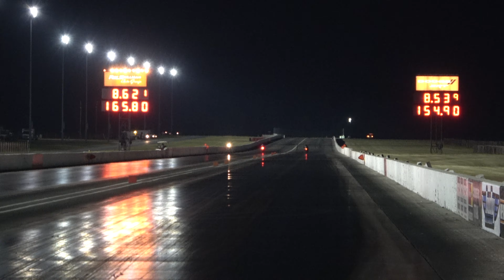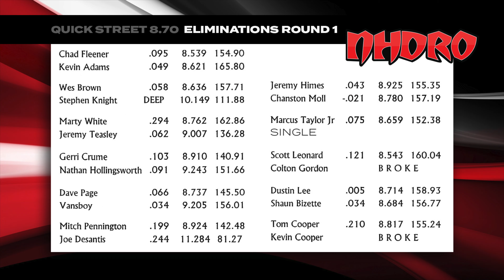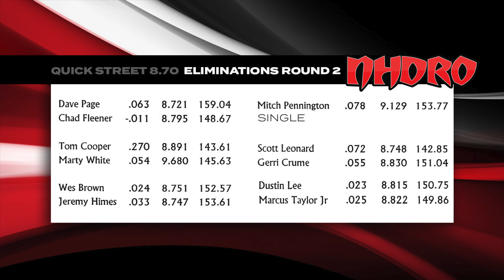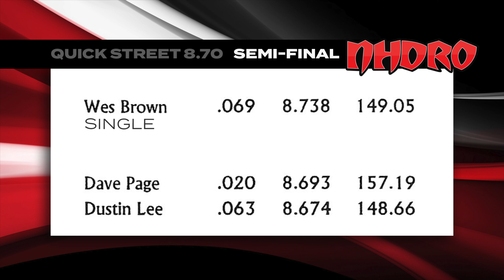NHDRO Quick Street Eliminations - 8.70 Index Sportsman Motorcycle Drag Bike Racing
NHDRO Motorcycle Drag Racing Series
The Big Payback presented by CC Powersports of Clarksville
Featuring the BB Racing Bracket Shootout
Lucas Oil Raceway

Tennessee racer Wes Brown won M2.Shocks 8.70 Quick Street. In the final, Brown beat Page—who may have sold his Top Gas bike but isn’t done racing yet. Brown’s .027 light to Page’s .066 paved the way for Wes to win the double breakout final.

“It has been a great year for me racing,” said Brown. “It’s my seventh win this year between all the series I’ve ran. Ole’ Krispy (his rebuilt, burnt-down ‘Busa) has been on point all year and I’ve been able to capitalize on it.”

// ROUND 1

W. Chad Fleener / 0.095 / 8.539 / 154.90
L. Kevin Adams / 0.049 / 8.621 / 165.80

W. Wes Brown / 0.058 / 8.636 / 157.71
L. Stephen Knight / Red-DEEP / 10.149 / 111.88

W. Marty White / 0.294 / 8.762 / 162.86
L. Jeremy Teasley / 0.062 / 9.007 / 136.28

W. Gerri Crume / 0.103 / 8.910 / 140.91
L. Nathan Hollingsworth / 0.091 / 9.243 / 151.66

W. Dave Page / 0.066 / 8.737 / 145.50
L. Vansboy / 0.034 / 9.20 5 / 156.01

W. Mitch Pennington / 0.199 / 8.924 / 142.48
L. Joe DeSantis / 0.244 / 11 .284 / 81.27

W. Jeremy Padlock Himes / 0.043 / 8.925 / 155.35
L. Chanston Moll / -0.021 / 8.780 / 157.19

W. Marcus Taylor Jr / 0.075 / 8.659 / 152.38
L. Single

W. Scott Leonard / 0.121 / 8.543 / 160.04
L. Colton Gordon / BROKE

W. Dustin Lee / 0.005 / 8.714 / 158.93
L. Shaun Bizette / 0.034 / 8.684 / 156.77

W. Tom Cooper / 0.210 / 8.817 / 155.24
L. Kevin Cooper / BROKE

// ROUND 2

W. Dave Page / 0.063 / 8.721 / 159.04
L. Chad Fleener / -0.011 / 8.795 / 148.67

W. Tom Cooper / 0.270 / 8.891 / 143.61
L. Marty White / 0.054 / 9.680 / 145.63

W. Wes Brown / 0.024 / 8.751 / 152.57
L. Jeremy Himes / 0.033 / 8.747 / 153.61

W. Mitch Pennington / 0.078 / 9. 129 / 153.77
L. Single

W. Scott Leonard / 0.072 / 8.748 / 142.85
L. Gerri Crume / 0.055 / 8.830 / 151.04

W. Dustin Lee / 0.023 / 8.815 / 150.75
L. Marcus Taylor Jr / 0.025 / 8.822 / 149.86

// ROUND 3

W. Dave Page / 0.027 / 8.823 / 147.28
L. Mitch Pennington / 0.075 / 8.916 / 150.61

W. Wes Brown / 0.026 / 8.835 / 156.35
L. Scott Leonard / 0.190 / 8.640 / 148.25

W. Dustin Lee / 0.025 / 8.872 / 131.78
L. Tom Cooper / 0.067 / 8.857 / 151.43

// SEMI-FINAL

W. Wes Brown / 0.069 / 8.738 / 149.05
L. Single

W. Dave Page / 0.020 / 8.693 / 157.19
L. Dustin Lee / 0.063 / 8.674 / 148.66

// FINAL

W. Wes Brown / 0.027 / 8.627 / 151.89
RU. Dave Page / 0.066 / 8.621 / 159.36